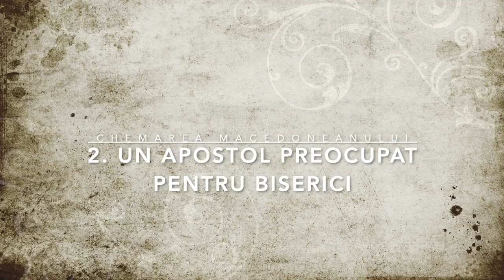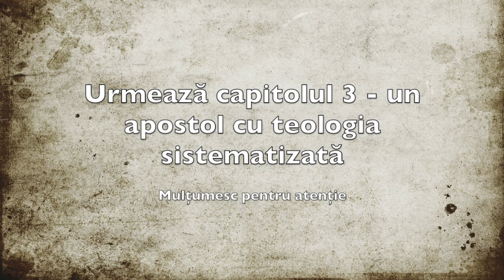2 Un apostol preocupat pentru biserici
Capitolul 2 al cărții: „Chemarea Macedoneanului“